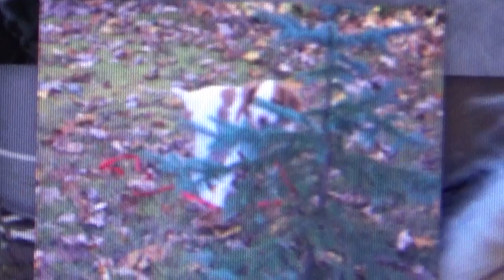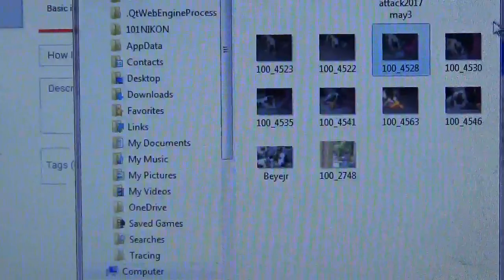Pictures of Bullseye for A.B.